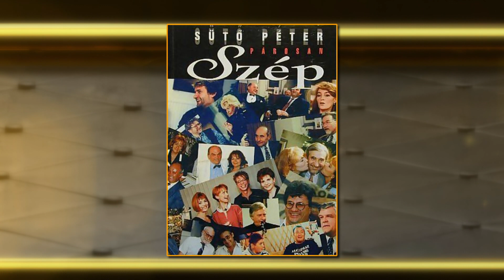Párosan szép... 2019.01.11. hatoscsatorna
Vendégek:
Horvát János
Brunner Márta
Vágó István